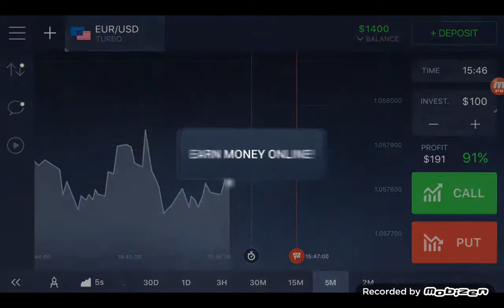Ridge racer splitstream |☆BEST ARCADE GAME